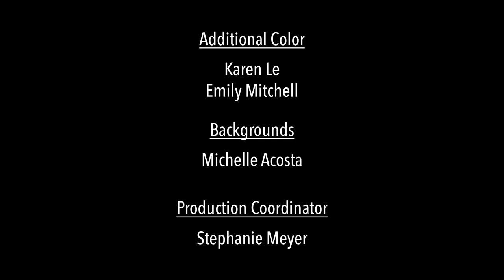The sci-fi/horror animated short film Red Tape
The award-winning sci-fi/horror short film Red Tape, written and directed by David St. Clair. Animation by Joe Rothenberg Animation.

Synopsis: In a digital dystopia, a man is mislabeled as an animal and faces dire consequences.